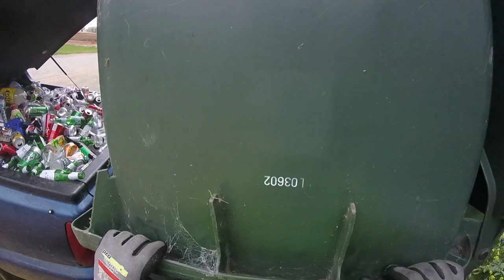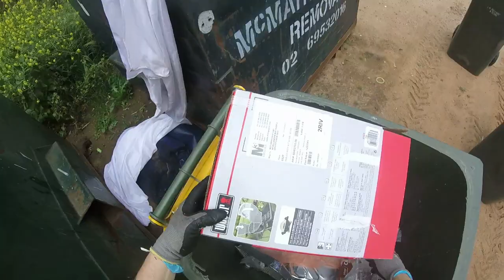DUMPSTER DIVING A PRETTY GOOD LOAD